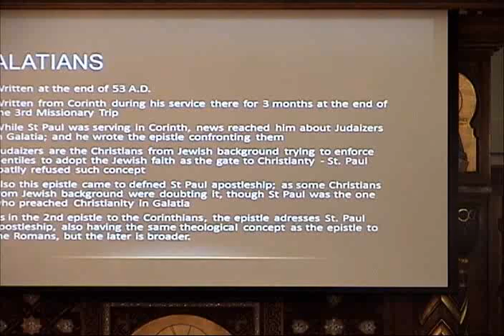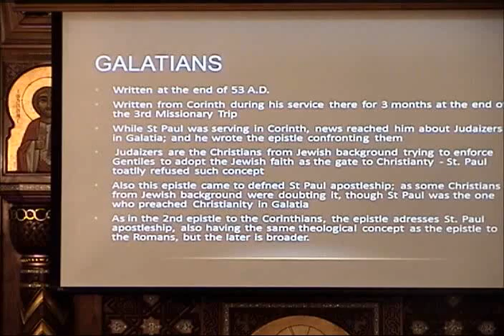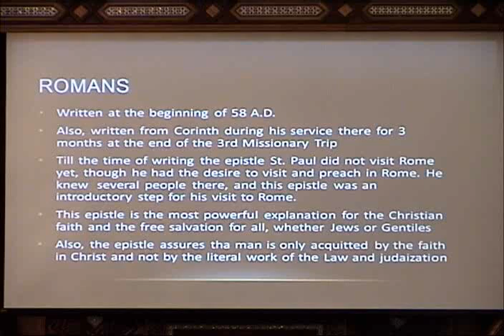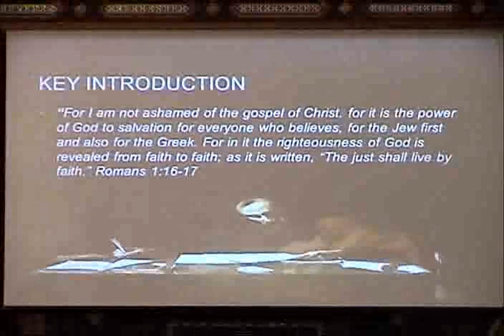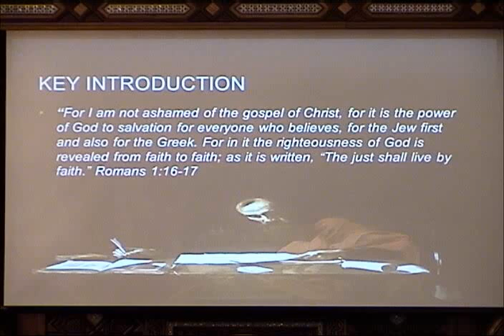The Life, Journeys, and epistles of St. Paul - part 3 - Dec 21,2012 (English)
Fr. Morcos Dawood